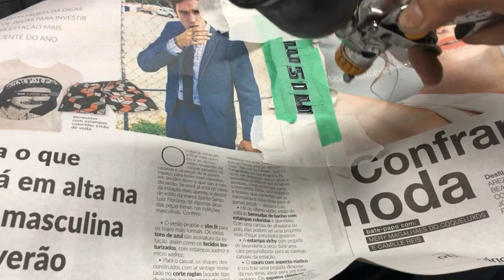INSTALEI RODAS NOVAS NO 370Z NISMO «Bruno Bär»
Rodas novas para o 370Z NISMO em pintura Black Piano para fechar com chave de ouro a nova plotagem Baby Blue. O que acharam do resultado?